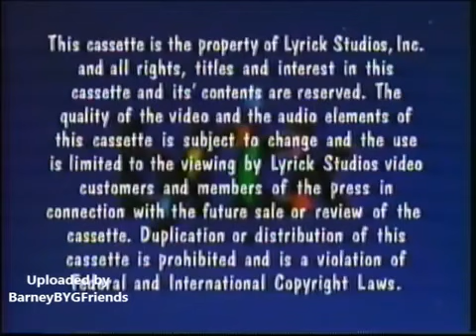What A World We Share Screener Opening (Like: A Very Special Delivery!)